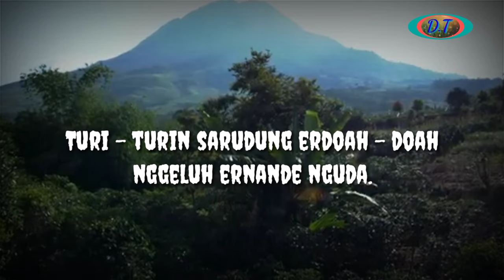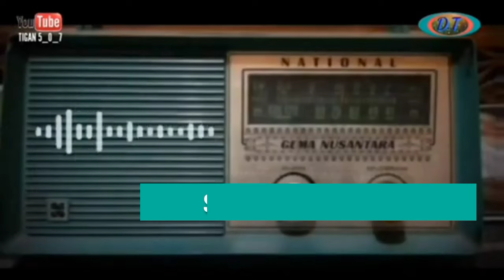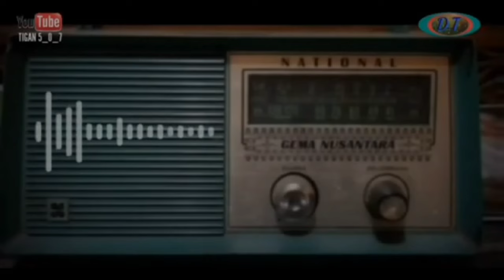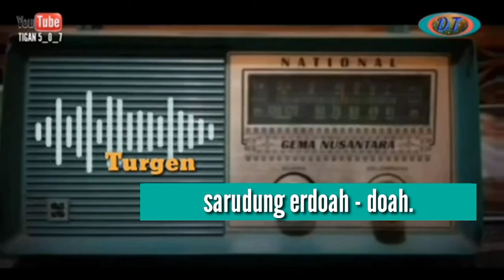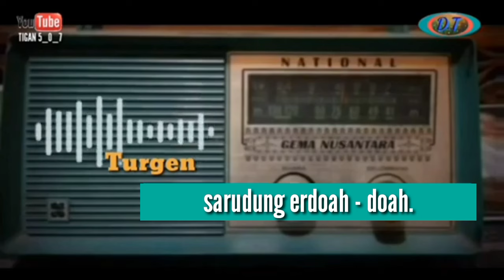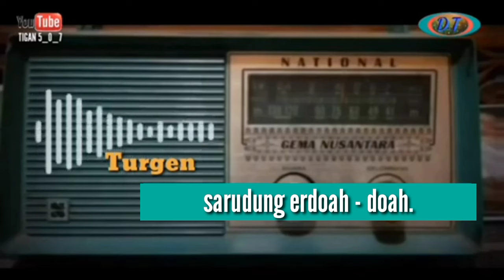Turi-Turin Kalak Karo - sarudung erdoah - doah.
sarudung erdoah - doah eme kapken Sada Turi Turin si rusur nai i ceritaken nande,entah pe Nini nta ope lenga medem.

Turi-turin Enda pe i mulihi ka i ceritaken kami guna mempersingeti man banta kerina,kerna Turi Turin Kalak Karo melala enggo lanai Lit terbegi.terebih anak2 ta lanai bo pernah mbegi Ken sa.

semoga Kam kerina si mbegiken Turi Turin Enda banci terhibur. ras ula lupa dukung Ndu channel ta eda alu tekan Ndu subscribe ras bagi kenndu ku Kalak si emterem.segelah Turi Turin Enda banci er mbar na.

mohon maaf ada kesalahan penulisan judul di klip. film Arie Hanggara bukan ratapan anak tiri.

bujur,mejuah juah kita kerina🙏